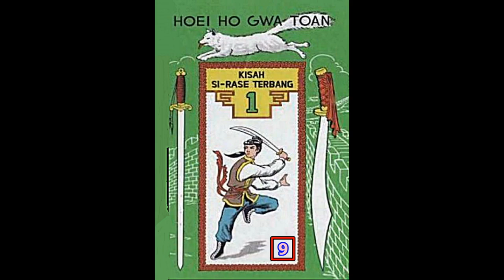Seri Cerita Silat BUKU KE SATU Kisah Si Rase Terbang Jilid 9